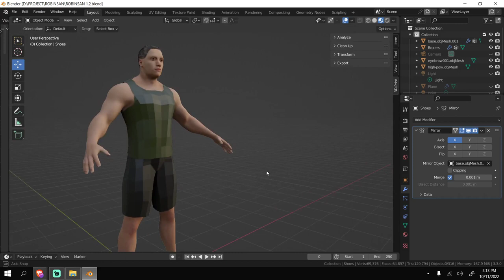Blender 3.3 Modeling Clothes Without PBR Textures. Next Step: Unreal Engine 5.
I've now made clothes for my character but without the textures for having a rough draft and would give me much more time to study Unreal Engine 5. After I learn how to export this to UE5, most of my updates will be on the game engine. I'm still thinking of what game mechanics will it be but for now, I'll go for the basics.